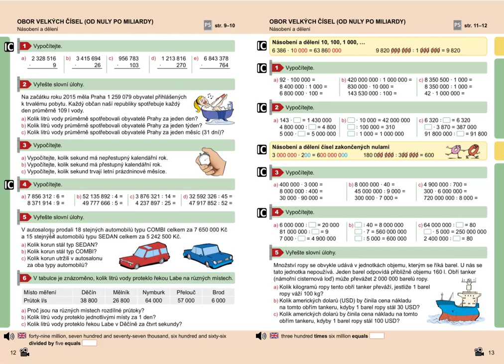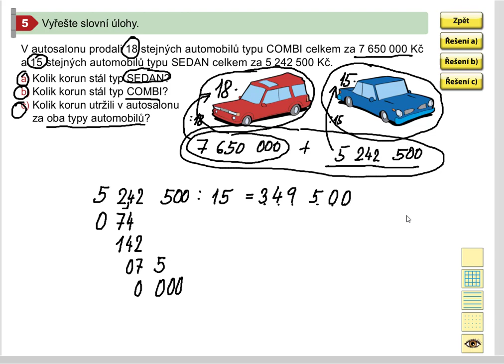Obor velkých čísel (písemné dělení), Mat. mat. pro 5.roč., 2. díl, str. 12, cv. 5